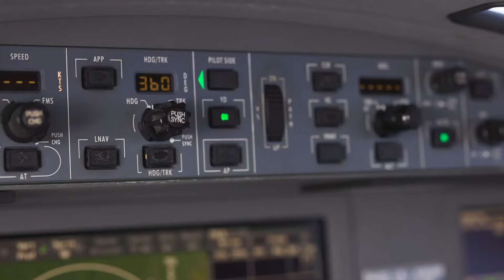Dassault Falcon 2000LXS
2016 Dassault Falcon 2000LXS for sale by @thoroughbredaviationllc

- Managed and Operated by One Us Fortune 150 Company
- 1C Inspection C/W 2022
- JSSI Full Coverage on Engines & APU
- Gogo Avance L5
- 10 Passenger Configuration

For the latest aircraft for sale, intelligence, aviation services, and more,